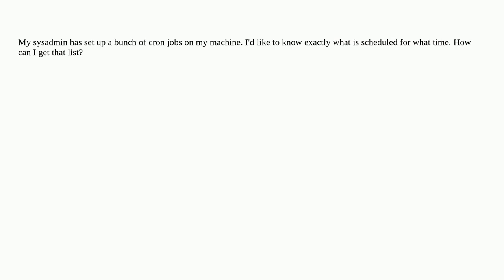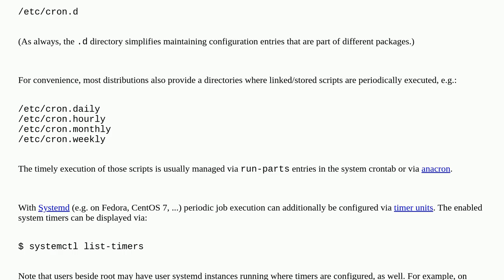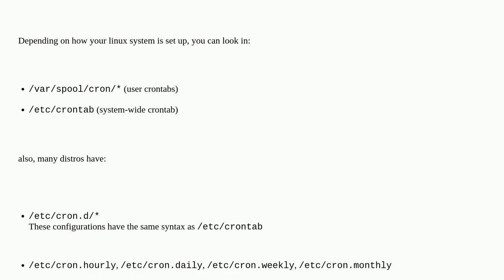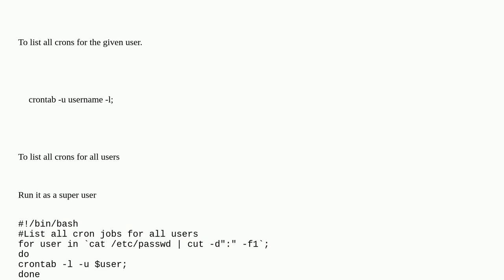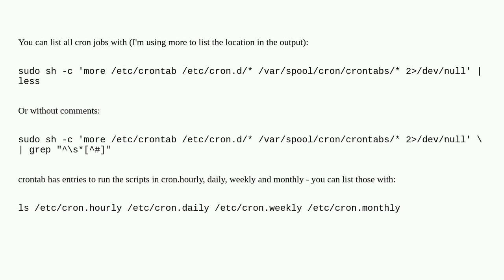How can get a list of all scheduled cron jobs on my machine?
A special thanks goes out to the community

  linux scheduling cron